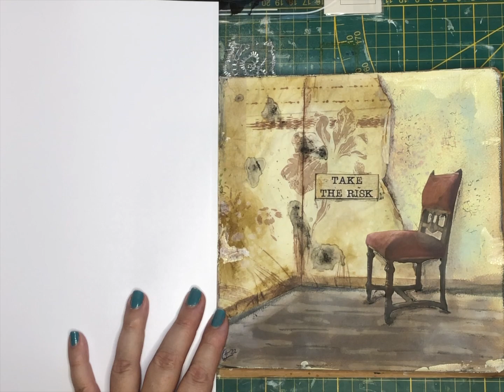Eine Mauer im Journal?!! Lost Place die zweite!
Bei mir findet ihr alles zum Thema Junk Journaling, Mixed media, und Junk Jounal Gestalltung.

Wieder einmal habe ich versucht einen Lost Place in mein Journal zu bannen und wie ich finde ist es mir ganz gut gelungen. Besonders die Maier hat es mir angetan aber seht selbst.